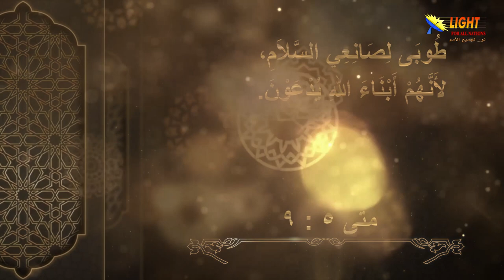الحلقة (12) طوبى لصانعي السلام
شاهد في هذه الحلقة:
طوبى لصانعي السلام – مقدمة
السلام المفقود رجاء كل إنسان
صناعة السلام هي هدف ورسالة أبناء الله
محبة الله قوية جداً ويستحيل أن تتغير
لماذا يواجه سلام المسيح بالمقاومة؟
أبناء الله ينشرون السلام في عالم معادٍ لهم
صفات أساسية يجب توافرها في صانع السلام
الله يدعوك للتمتع بالسلام الحقيقي فهل تقبل؟
كيف تحصل على السلام الحقيقي مع الله والآخرين؟